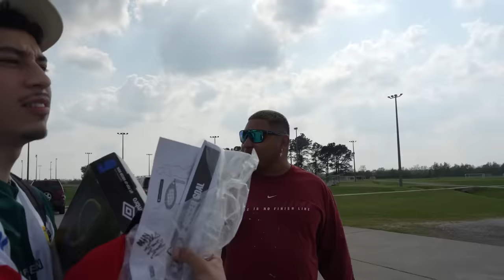PAYING LABOR WORKERS TO PLAY SOCCER?!!